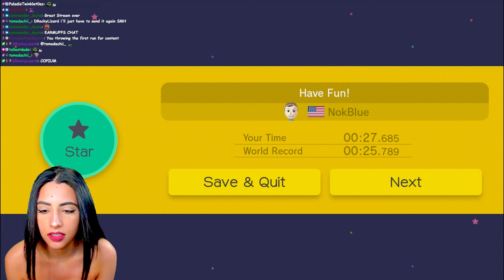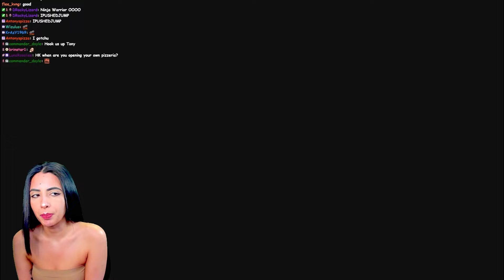THE MOST INCREDIBLE RUN EVER!!!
Super Mario Maker - 100 Mario Challenge [EXPERT]
Hey Guys! This video is a previously recorded livestream from Twitch.